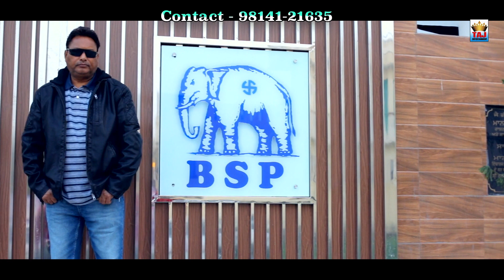Kanshi Ram || Prem Lata || TAJ ENTERTAINMENT MUSIC || Mission 2019 || Latest Track 2019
Taj Entertainment Music & AICS Canada Presents
Singer : Prem Lata
Lyrics : Rattu Randhawa
Video : Surtal Studio
Label : Taj Entertainment